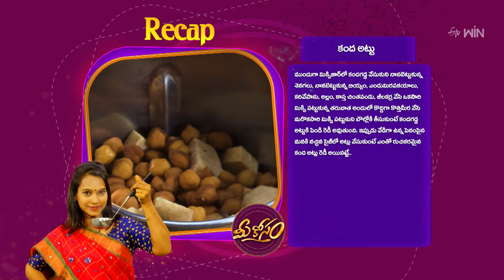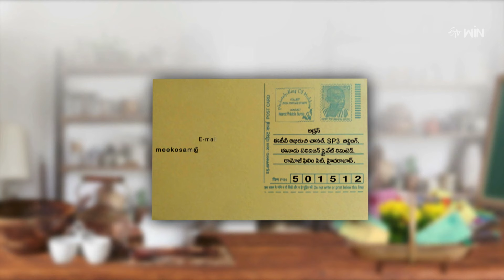Beetroot Rava Laddu | Mee Kosam (Varalakshmi Vratam Spl) | 16th Aug 2024 | Full Episode | ETV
బీట్రూట్ రవ్వ లడ్డు, కంద అట్టు

On the special of Varalakshmi Vratam, the guest shares delicious recipes Beetroot Rava Laddu and Kanda Attu made with simple ingredients.